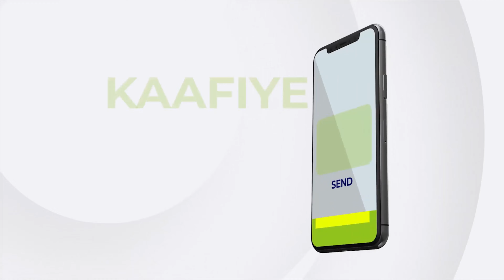Dowlada Pakistan oo war ka soo saartay Isku daygii dil ee lala Beegsaday Raysal Wasaarihii Hore